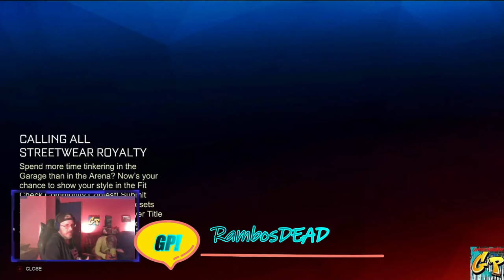HIT n MISS Proof Team Elite Doen't Always Win Their Rocket League Matches